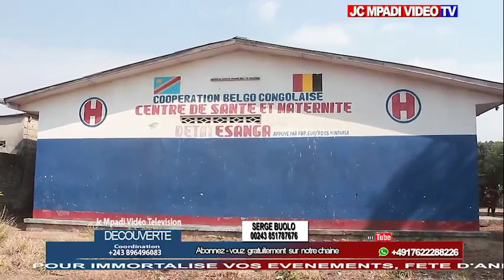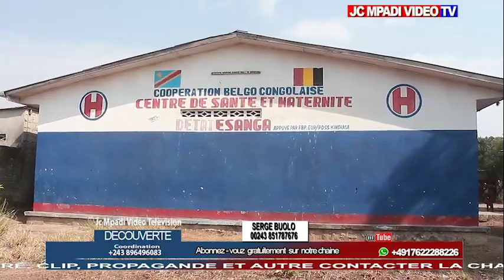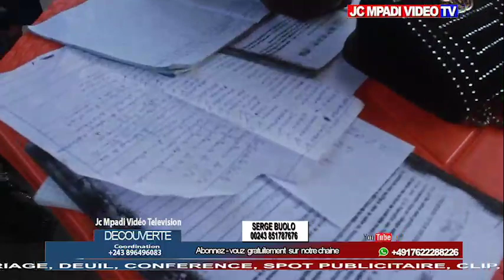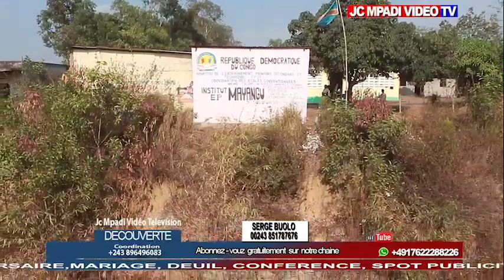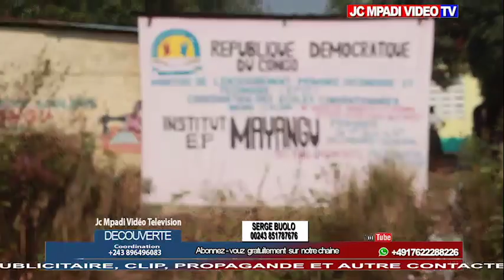DECOUVERTE DANS LA COMMUNE DE KIMBANSEKE QUARTIER ESANGA PARTIE 2 SUIVEZ